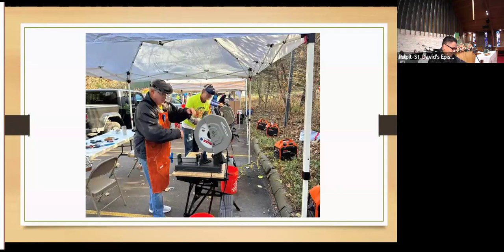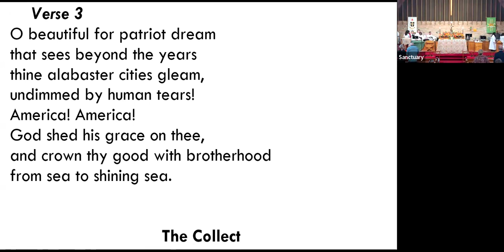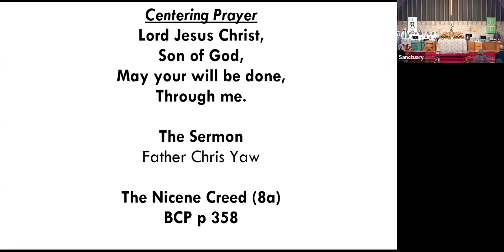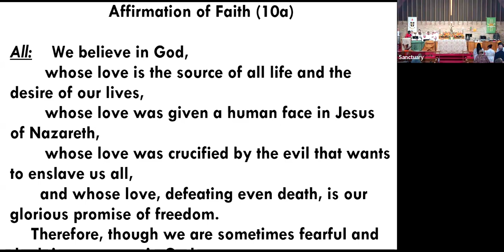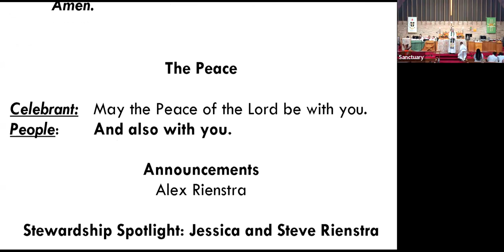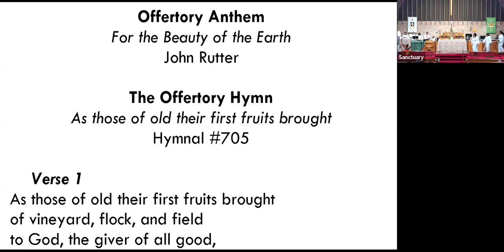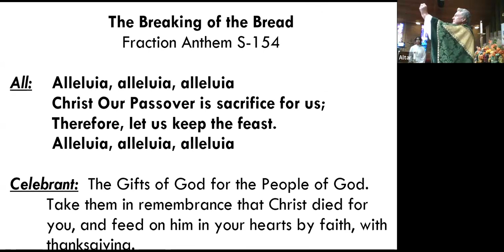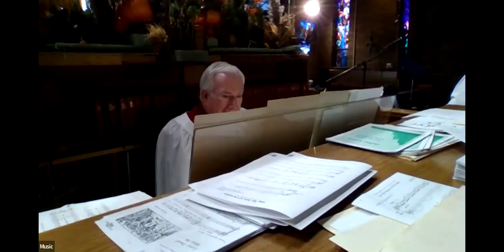2024 1110 10am Sunday Worship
10am Sunday Worship, 11/10/2024